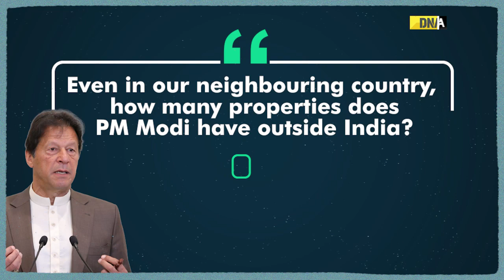Imran Khan hails PM Modi again, slams Nawaz Sharif on corruption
Imran Khan, the former prime minister of Pakistan, has praised Narendra Modi while contrasting him with Nawaz Sharif, the leader of the Pakistan Muslim League), on the issue of corruption.